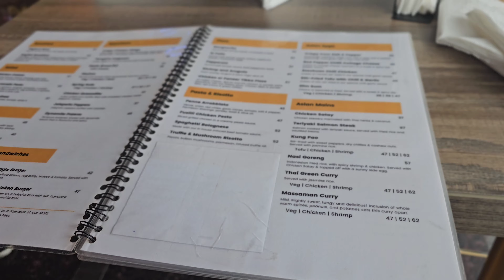Фуга а ОАЭ 2024, рыбалка, троллинг. Fuga DUBAI. Фуга в Дубай. Fishing in Dubai.